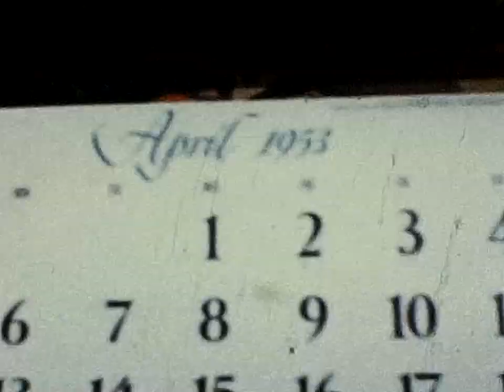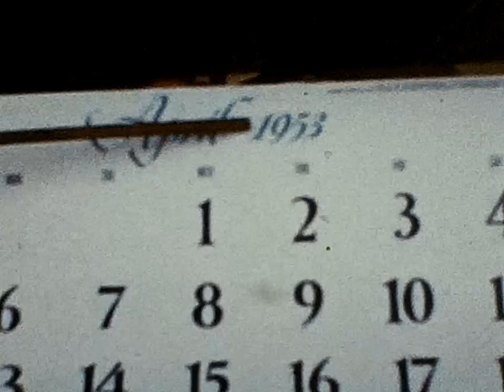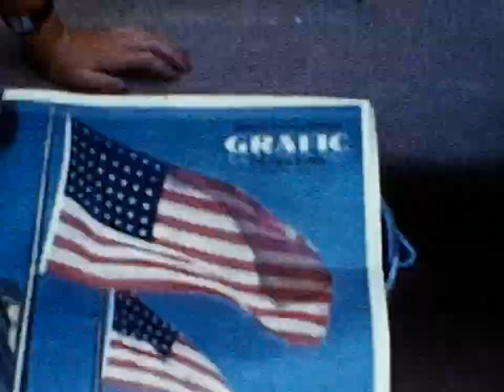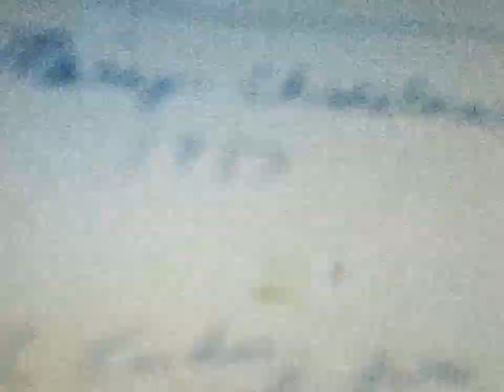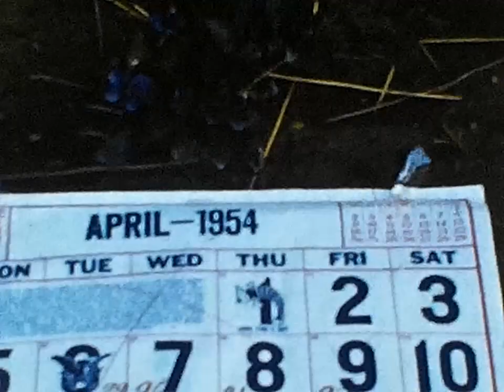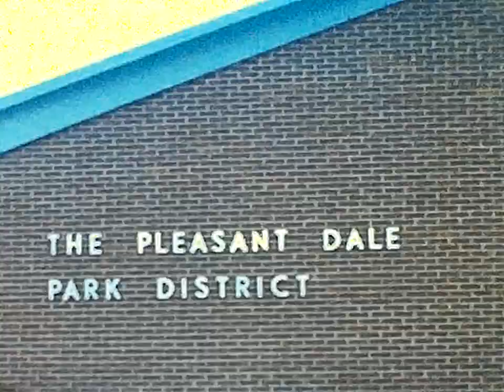Walter C. Rackow: "Spring 1951 - Summer 1954, All at 7460 Prescott Lane"